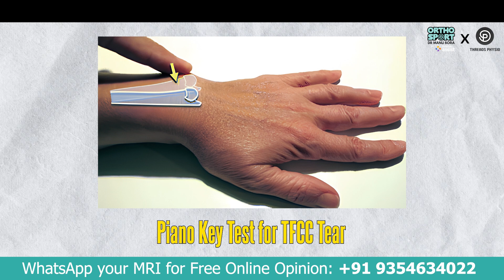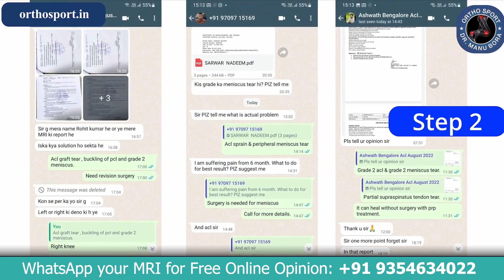वज़न उठाने से हुआ कलाई में दर्द TFCC Tear कैसे होगा ठीक ? Best Treatment for Wrist Pain TFCC Injury